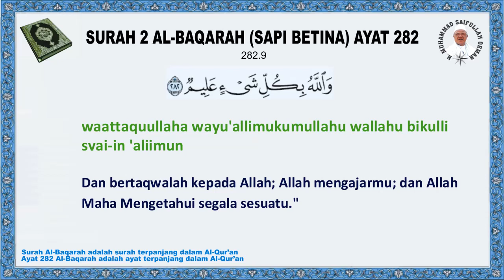Ayat Terpanjang Dalam Al-Qur'an - Surah Al Baqarah ayat 282